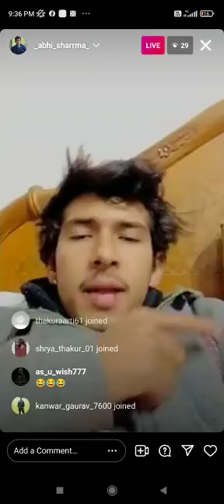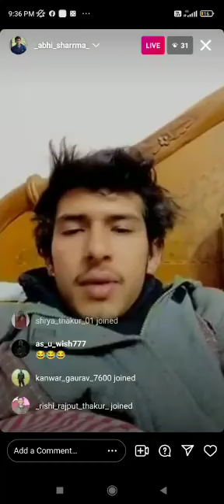Kya Gir Jayegi Himachal ki Sarkar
सोशल मीडिया पर एक वीडियो जमकर वायरल हो रहा है। सोशल मीडिया पर एक युवक लाइव हुआ है जिस पर वह अजीबोगरीब मांगे रख रहा है। युवक का कहना है कि मैं सरकार गिरा दूंगा अगर कुल्लू से भुंतर बुलेट ट्रेन, लाहुलस्पीति के लिए पनडु्बी और एरोप्लेन की व्यवस्था नहीं की गई। जिस पर लोग जमकर चुटकियां ले रहे हैं। आप भी देखिए वीडियो।